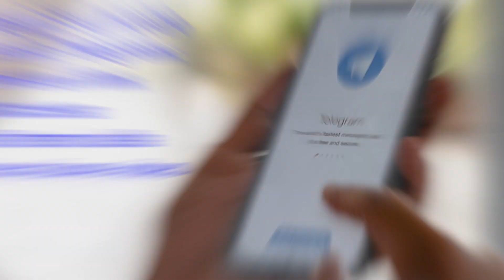Medjugorje, Messaggio per il 1 Agosto 2023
Medjugorje - Messaggio quotidiano. Riviviamo insieme la storia dei Messaggi. La Madonna a Medjugorje non solo ci invita a vivere i suoi messaggi, ma ci chiama anche ad essere gli apostoli del suo amore:
“Figlioli, desidero che ognuno di voi sia portatore dei miei messaggi. Vi invito, figlioli, a vivere i messaggi che vi ho dato durante questi anni." Messaggio del 25 febbraio 1996.
Il primo passo: è innanzitutto necessaria la conversione del nostro cuore a Gesù Cristo. Solo così potremo allora divenire portatori dei messaggi della Regina della Pace: attraverso il nostro esempio di vita, coerente col Vangelo.
La Madonna nei sui messaggi mette sempre al centro la conversione:
“Oggi vi invito alla conversione. Questo è il messaggio più importante che vi ho dato qui”. Messaggio 25 febbraio 1996.
Solo da un cuore rivolto a Cristo, e trasformato dall’esperienza del suo amore, può nascere un vero cambiamento, in noi e intorno a noi. E così diventiamo con semplicità, dei testimoni di una Grazia che non è un merito ma un dono, e sta a noi custodirlo con la preghiera, i Sacramenti, la Parola, il digiuno e portarlo agli altri.